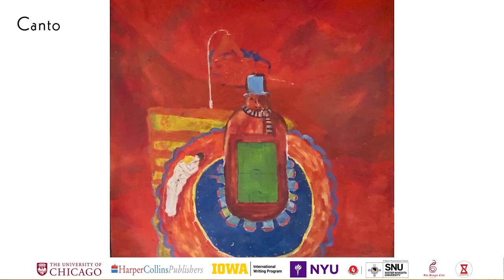George Szirtes: A Celebration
CANTO Poetry Festival 2023

George Szirtes in conversation with Avik Chanda

CANTO 2023, a multilingual multicultural international travelling poetry festival, was held across New Delhi and Kolkata from 15th to 19th March 2023.

This session featured George Szirtes, renowned poet and painter, in conversation with Avik Chanda, bestselling author & columnist, where they talk about George Szirtes’ journey as a painter and a poet over the past five decades. They discussed the connections between poetry and the visual arts, and his overall approach to art.